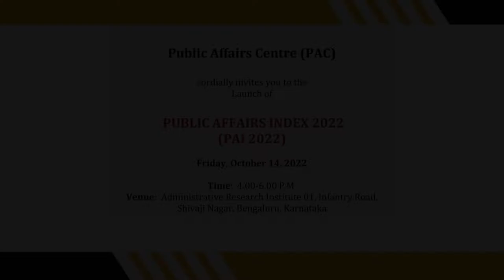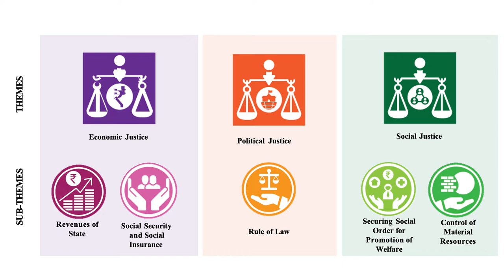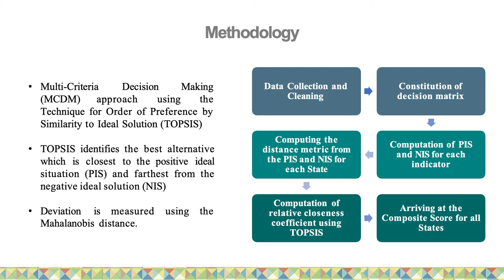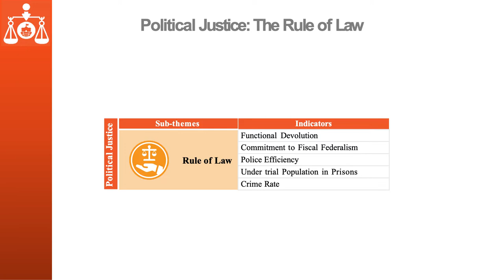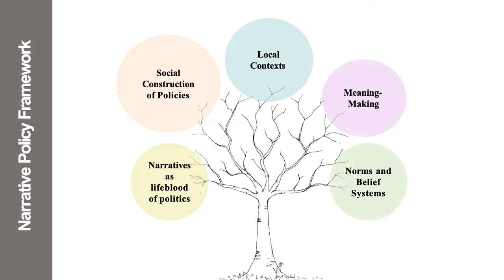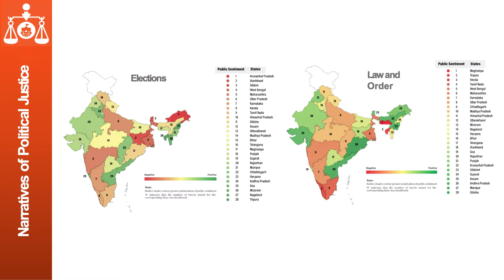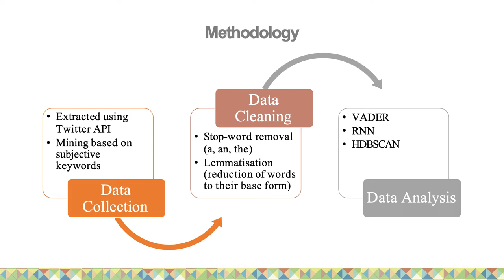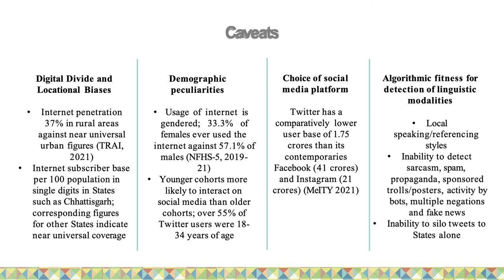Launch of Public Affairs Index 2022 (PAI 2022) - Full Event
The Public Affairs Index 2022 (PAI 2022) is a flagship product from the Public Affairs Centre (PAC). This report is published every year to rank the States in India based on niche parameters.  It was launched on Friday, October 14, 2022 in Bengaluru.